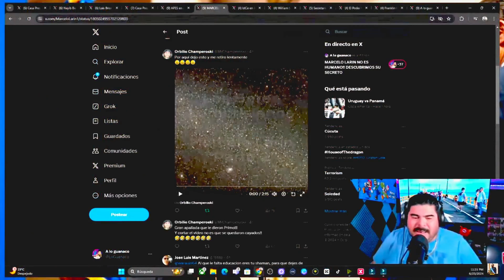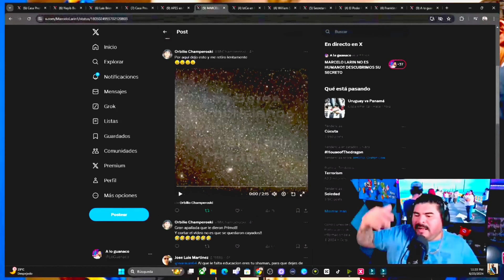3NEMIGO DE NAYIB!! MARCELO LARIN UN SER DE OTRO MUNDO LO CONVIRTIO EN GORGOJO